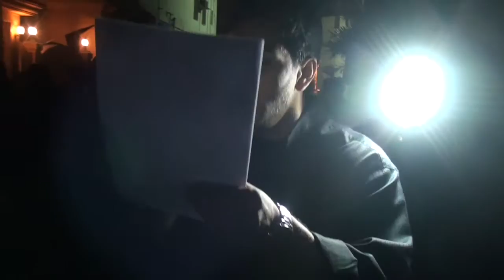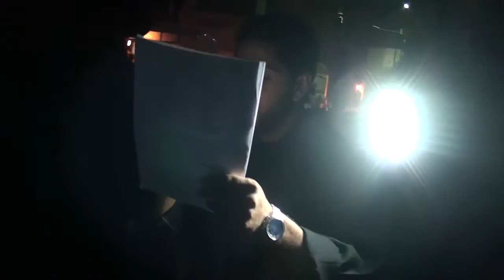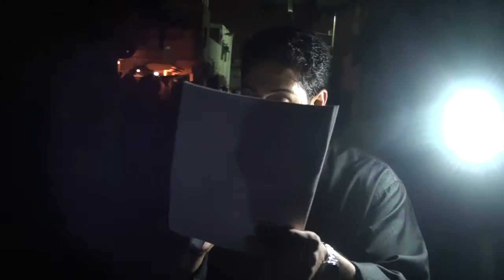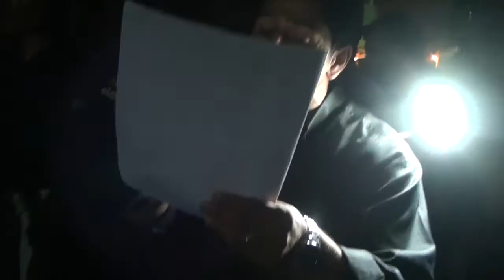الرادود جعفر فمبر | ليلة ٦ محرم ١٤٣٧هـ - فقرة ٢